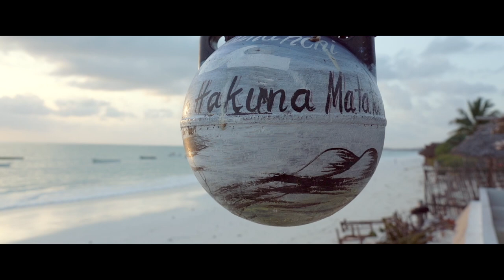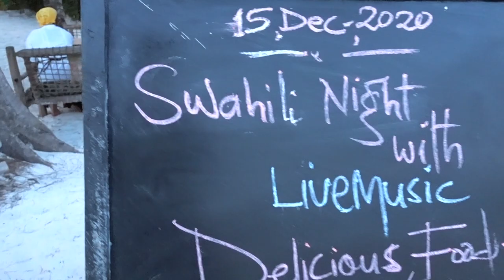Strand auf SANSIBAR (Paje Beach) ● Tansania [2020] ● Weltreise Vlog #104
Endlich wieder Strand! Auf Sansibar lockt Paje Beach mit afrikanischen Strand Vibes, Kitesurfern und Händlern, die nicht nur Kokosnüsse dealen... Genieß die Stimmung auf Tansanias Trauminsel und entdecke mit uns den lokalen Ort Paje samt Streetfood.

0:00 Paje Beach
0:55 Frühstück
4:45 Strand bei Ebbe
5:40 Kitesurfer
7:34 Kokosnuss am Strand
9:02 Roomtour
10:29 Paje Streetfood
13:06 Nach Bwejuu
16:50 Outtakes

Hast du schon unsere Tansania Playlist entdeckt?

★ Unsere Video-Technik
"Kleine Wunderkamera" *
Spiegellose Vollformatkamera*
Externes Mikro*
Reisezoom Objektiv*
Weitwinkel Objektiv*
Action Cam*